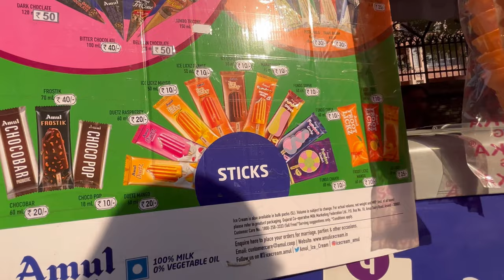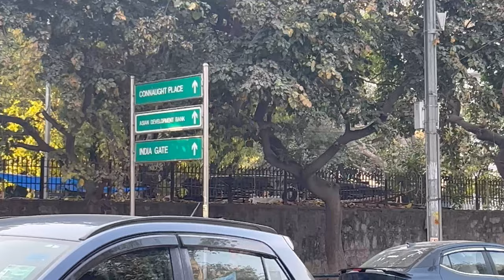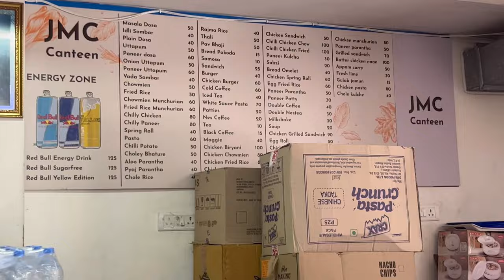My College Tour - Jesus And Mary || Delhi University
Hey guys My name is Himani Parashar and in this video you will see the best and most aesthetic college of Delhi University, see full video to know if you should take admission in Jesus and Mary college or not.

video includes everything you want to know about JESUS AND MARY COLLEGE, DELHI UNIVERSITY.
also some tips for every college student.

Smile ✨ Shine ✨ Sparkle

Id : @ Himaniparashar